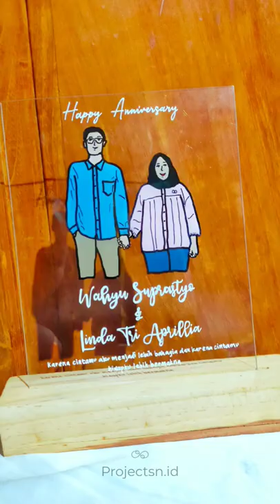DIY HOW TO MAKE GIFT CUSTOM ACRYLIC PART2